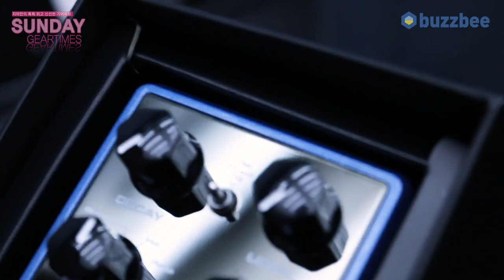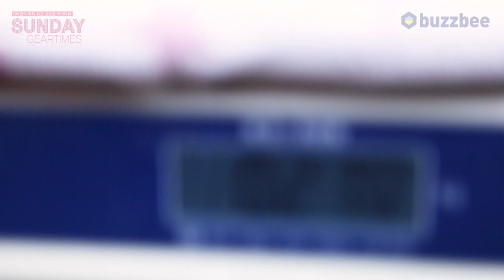[SundayGearTimes 551회] Nux 이펙터 Verb Core Deluxe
0:00 언박싱
1:30 기어 소개
3:10 8종 리버브 테스트 (Sound test)
10:37 부가 기능 설명
13:29 한줄평
13:51 점수